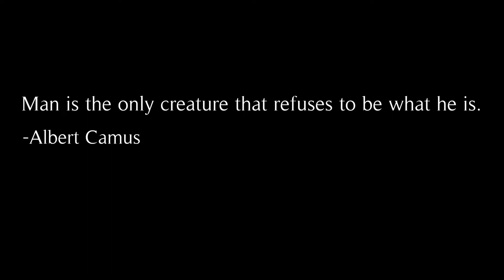The Shortest Tree in The Park - Coog Cinema Shorts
A professional tree is conflicted with his identity and his personal life.

Starring:
Alec White
Gabe Theis

Written by : Willis Maritz
Directed & Edited by: Raza Waqif
Assistant Director: Devin Pruitt
Director of Photography: Alexander Brovig
Audio Engineer: Ruchi Bhakta